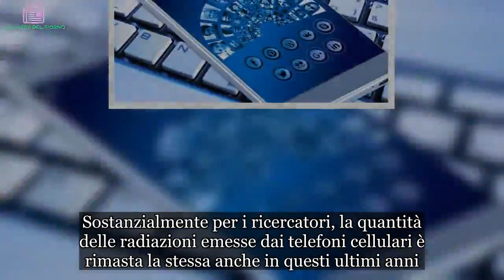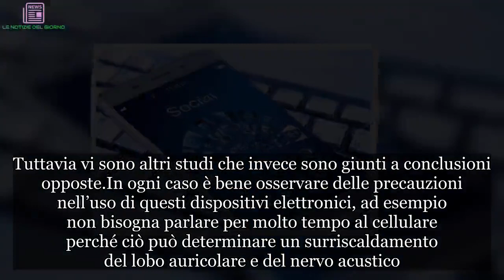I cellulari non causano tumori al cervello: lo dice un nuovo studio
I cellulari non causerebbero tumori al cervello. E’ quanto emerge da un nuovo studio australiano. I risultati di questa ricerca non possono però dirimere del tutto i dubbi riguardo la sicurezza nell’utilizzo di questi strumenti per la salute. In questo senso è ancora in corso un dibattito ben lungi dall’esaurirsi. Ma andiamo a considerare quanto è emerso da questo nuovo studio.

Cellulari e tumori: non c’è relazione
I ricercatori dell’Australian Radiation and Nuclear Safety Agency hanno preso in esame 16.800 casi di cancro che si sono verificati in Australia a partire dagli anni 80′. In particolare i dati hanno riguardato quasi 17mila australiani di età compresa tra i 20 e i 59 anni dal 1982 al 2013.

Quindi hanno confrontato l’incidenza dei tumori al cervello con la sempre più rapida diffusione della telefonia mobile a partire dagli anni 80′. Dallo studio è emerso che l’incidenza dei tumori al cervello è da considerarsi stabile tra il 1982 e il 2013. Si è verificato in effetti un aumento dei casi di glioblastoma tra il 1993 e il 2002, ma ciò è stato messo in relazione con i miglioramenti nelle diagnosi che si sono avuti in quegli anni. In questo senso Ken Karipidis dell’Arpansa, esperto di radiologia, spiega che:
“Non ci sono stati aumenti in alcun tipo di tumore, inclusi il glioma e il glioblastoma, durante il periodo di sostanziale uso dei cellulari dal 2003 al 2013. Non c’è stato aumento di gliomi del lobo temporale, che è la posizione più esposta, durante il periodo di uso sostanziale di telefoni mobili”.

Sostanzialmente per i ricercatori, la quantità delle radiazioni emesse dai telefoni cellulari è rimasta la stessa anche in questi ultimi anni. Tuttavia vi sono altri studi che invece sono giunti a conclusioni opposte.

In ogni caso è bene osservare delle precauzioni nell’uso di questi dispositivi elettronici, ad esempio non bisogna parlare per molto tempo al cellulare perché ciò può determinare un surriscaldamento del lobo auricolare e del nervo acustico. A lungo andare si potrebbe sviluppare una neurite. La ricerca è stata finanziata dal governativo National Health and Medical Research Council e pubblicata sulla rivista BMJ Open.